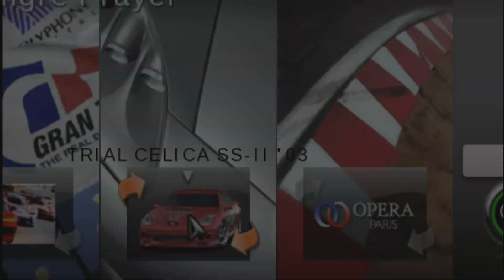[Gran Turismo Shitpost] An Untitled B L A C C B I R B -related Video.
Too much Wangan Midnight is a one-way ticket to crash your very own RUF and fucking die while trying to be a dime store Tatsuya Shima.